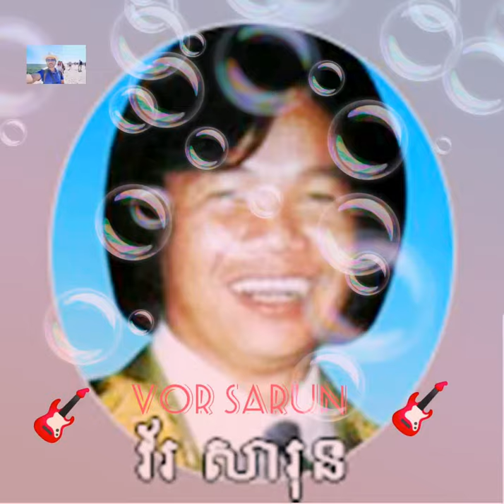វ័រ សារុន # VOR SARUN _ ចំណេះជិះកឯង